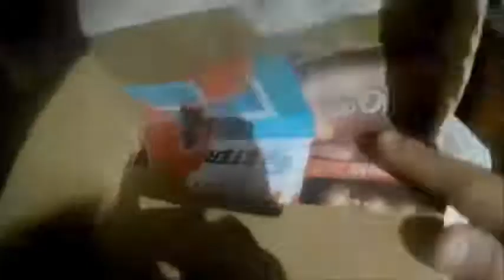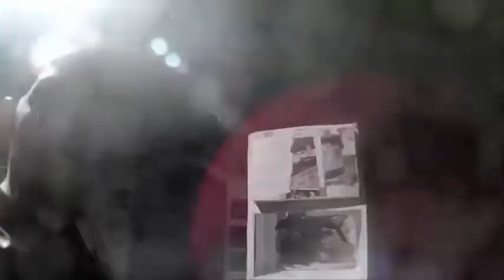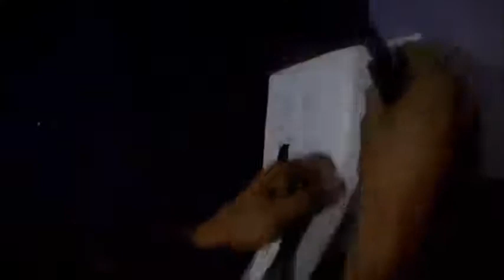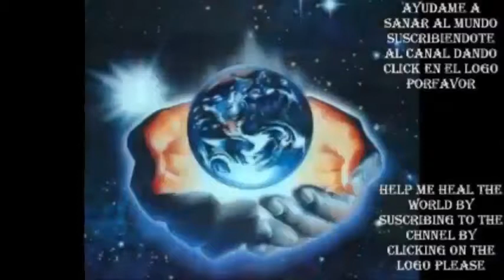YANKUIKAB: cajonera de carton reciclado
Hola mundo, en esta ocacion les dejo un video de como realice una cajonera rapida y muy practica y sobre todo reciclada para ayudar al medio ambiente :) es facil, resistente y muy economica, espero les guste y les sirva como idea para poder organizar su habitacion :)